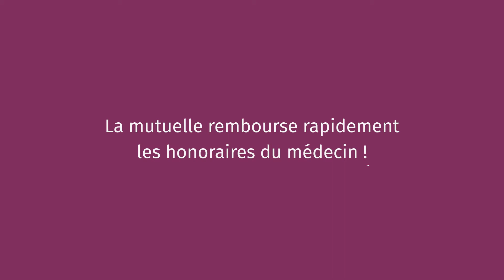Comment fonctionne eAttest ?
Depuis le 1er janvier 2018, les médecins généralistes peuvent utiliser eAttest, le système électronique d'envoi des attestations de soins. Comment cela  fonctionne-t-il précisément ? Quels sont les avantages  pour le patient ? Découvrez-le dans notre petit film !